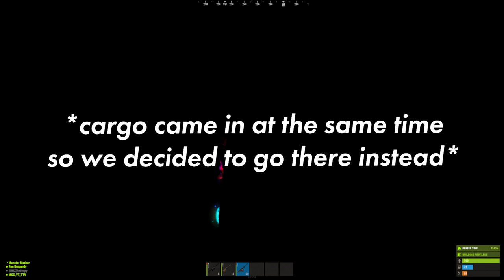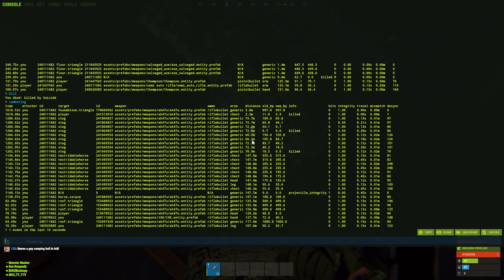we stole all the air drops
i joined @PoppaClutch @Rudespy007 and their team to close out their wipe in official vanilla Rust. Big shout out to Clutch for the invite as always and I hope you all enjoy watching as much as i enjoyed making it.

Big shout out to everyone hitting the comments, likes & subs!!

The road to 5K continues!!